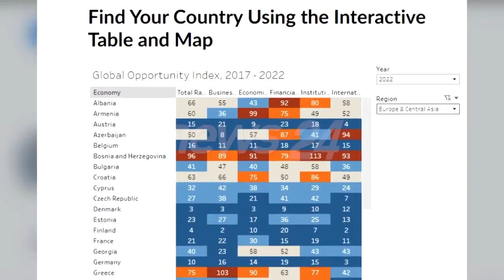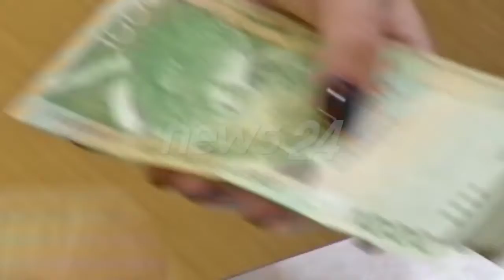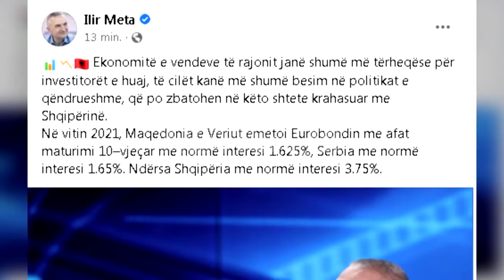Financat, Ibrahimaj: Prioritet përmirësimi i klimës së investimeve në vend